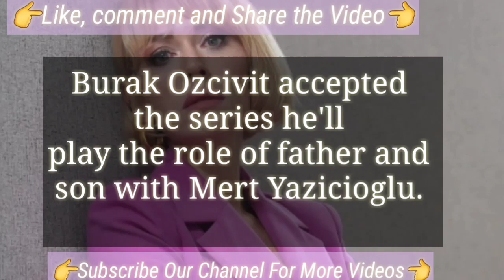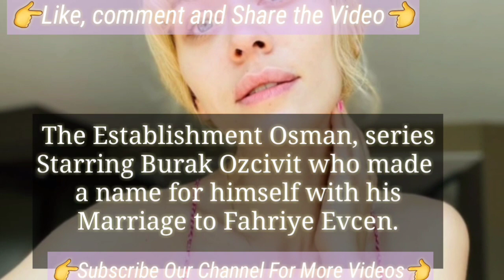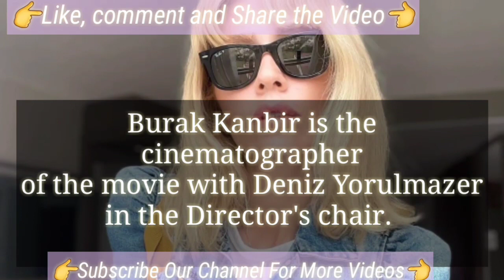Hazal Türesan is the New Partner Of Burak Özçivit